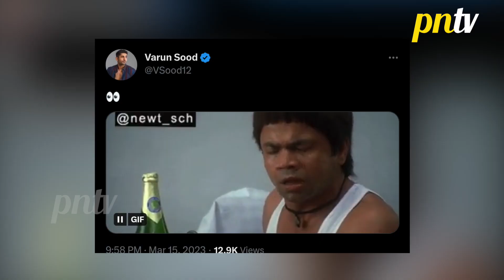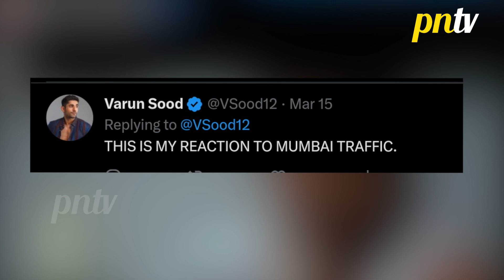Varun Sood Ne Udaya Divya Agarwal Ka Mazak, Divya Ke Video Par Kiya React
Divya Agarwal Ke Director Anurag Kashyap Se Kaam Maangne Wale Video Ko Lekar Varun Ne Kiya React , Social Media Par Share Kiya Meme